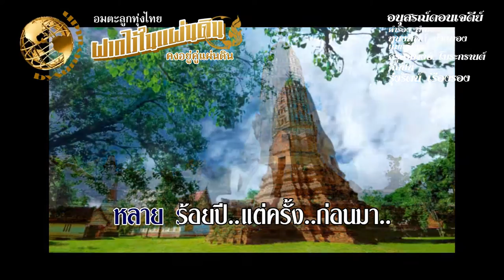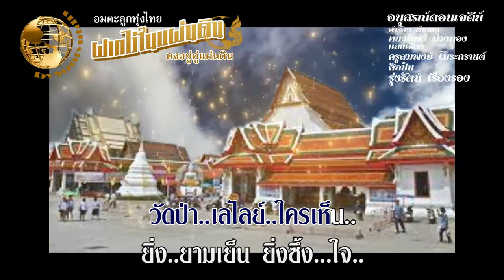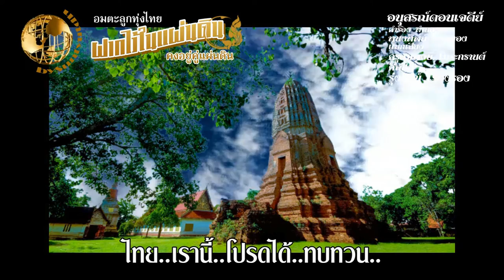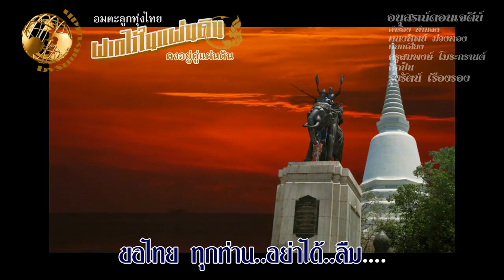อนุสรณ์ดอนเจดีย์ - รุ่งรัตน์ เรืองรอง คำร้อง ทำนอง ทนงทิพย์ ม่วงทอง แยกเสียง ครูสมพงษ์ โมระกรานต์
เพลง อนุสรณ์ดอนเจดีย์
ศิลปิน รุ่งรัตน์ เรืองรอง
คำร้อง ทำนอง ทนงทิพย์ ม่วงทอง
แยกเสียง ครูสมพงษ์ โมระกรานต์